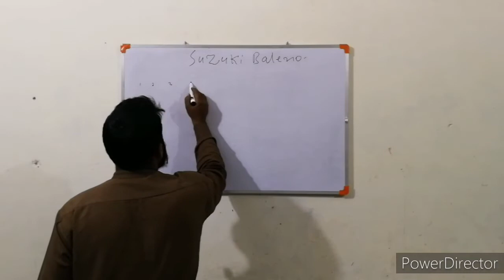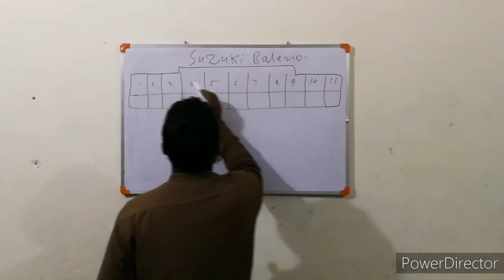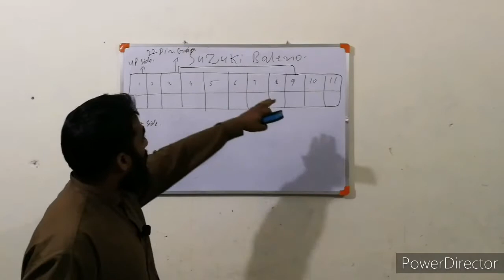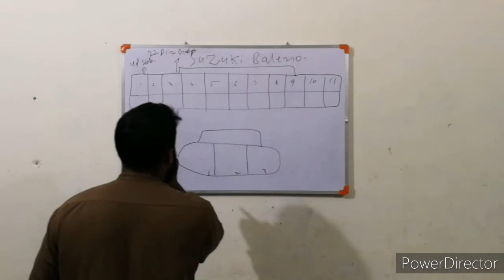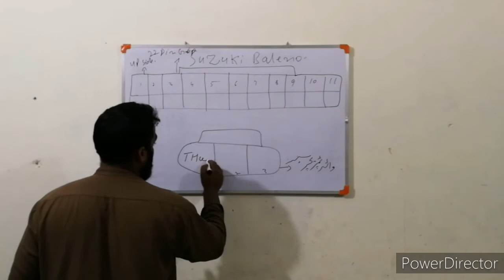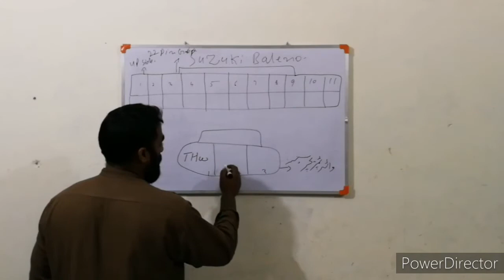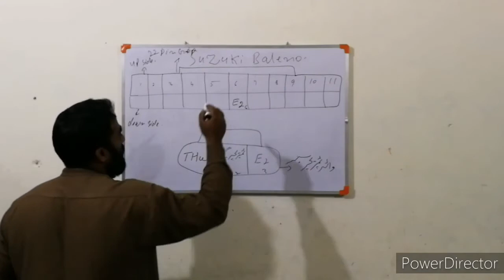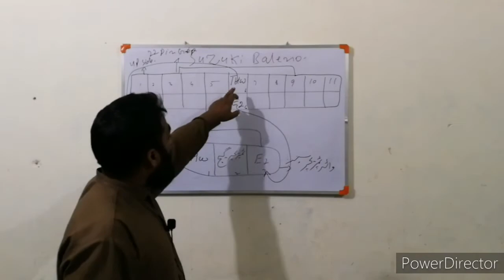Suzuki Baleno water temperature sensor wiring diagram pinout